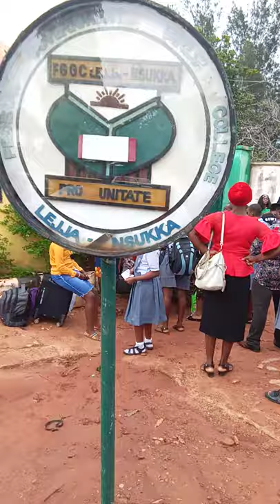Parents locked outside the gate at FGGC Lejja Nsukka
See how parents who brought their children back to school were locked outside the gate